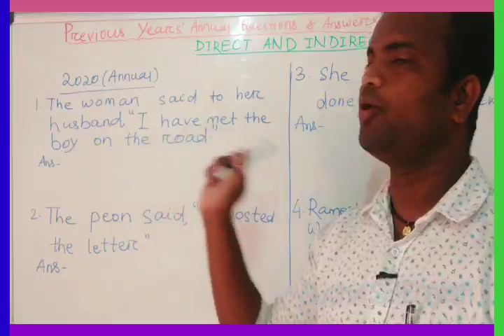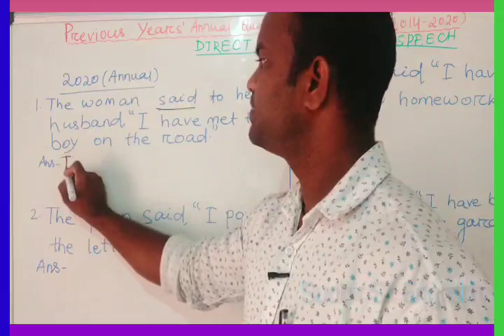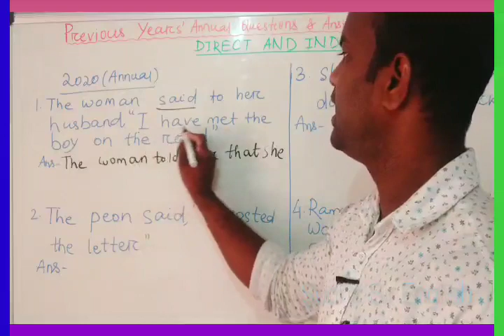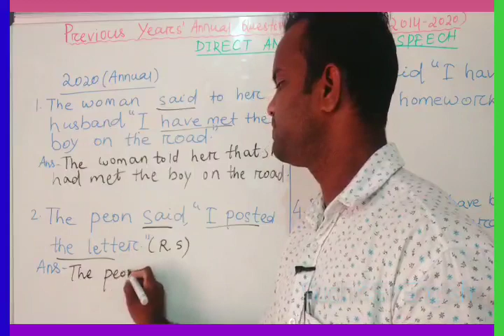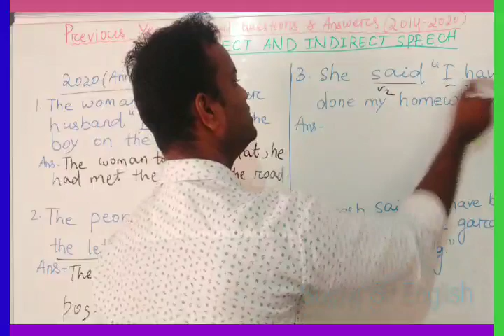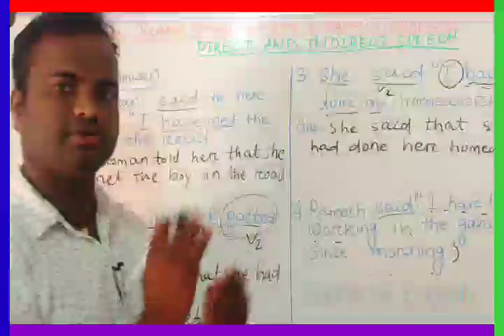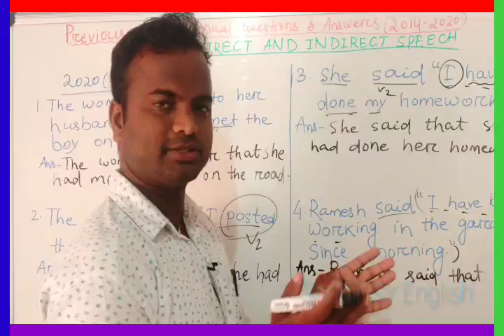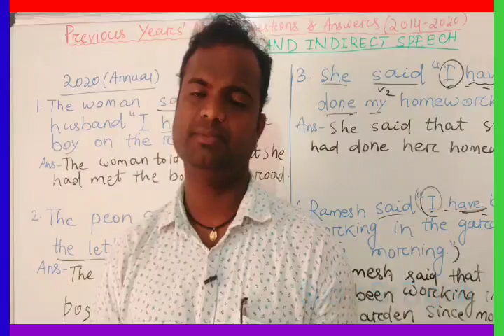🔴PREVIOUS YEARS' ANNUAL QUESTIONS ANSWERS, DIRECT & INDIRECT SPEECH, CLASS-X, ENGLISH GRAMMAR, WATCH